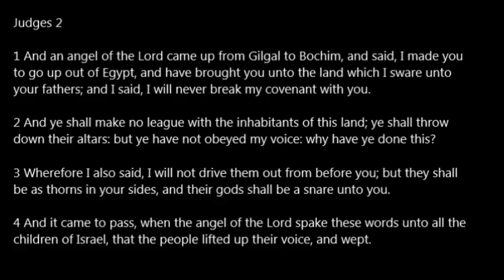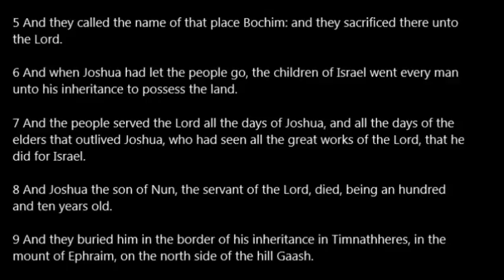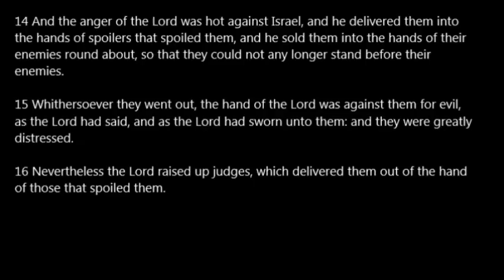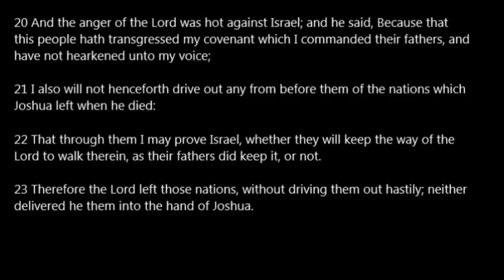Judges 02 KJV Read Along